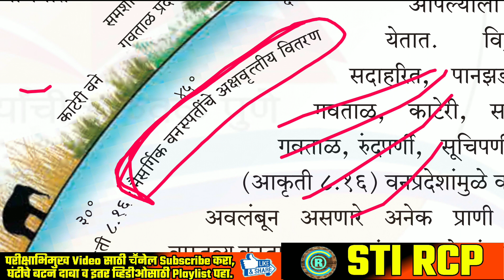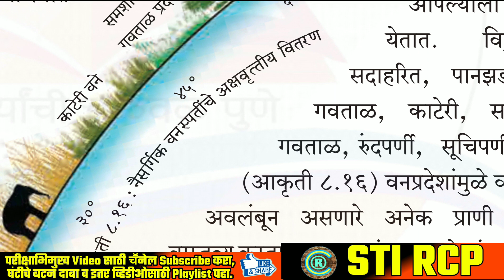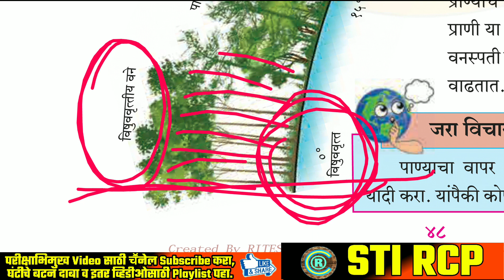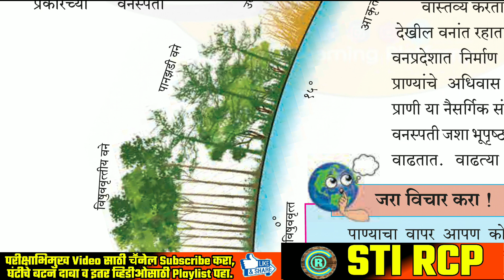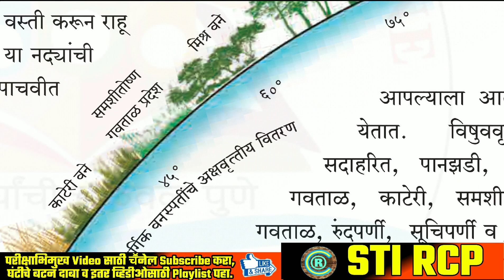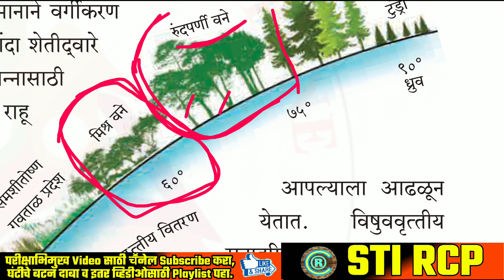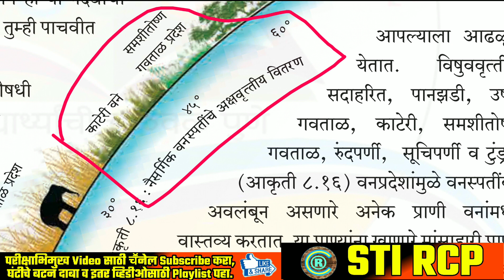नकाशातून भूगोल-नदीकाठच्या संस्कृती व नैसर्गिक वनस्पतींचे वर्गीकरण तोंडपाठ करूया!! World Geography